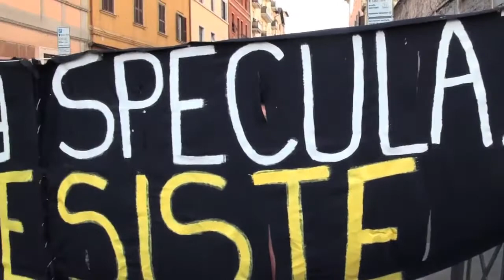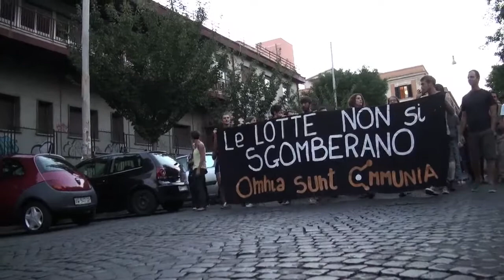Serenata a Communia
di Giancarlo Castelli